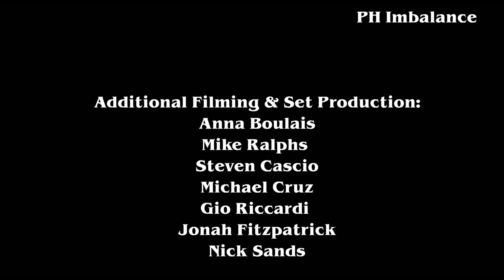BURY ME UNDER - TEN$TRIP & Ph Imbalance [Official Music Video]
TEN$TRIP & Ph Imbalance
Bury Me Under [Official Music Video]
Bury Me Under - Single [Explicit]

Executive Producer                         Jonah Fitzpatrick
Produced & Directed                                    TEN$TRIP
Music                                                              TEN$TRIP
Filming                                                          Nick Sands
Editing                                                Jonah Fitzpatrick
Titling & Effects                                Jonah Fitzpatrick
Styled                            by                         Anna Boulais

In Association    with:            ACID MONEY RECORDS
                                                       PH DAVILL RECORDS
                                                 NICK SANDS PRESENTS

and :
                                                                     STEVIE CASH
                                                                       MIKEY DZZZ
                                                                       JOHNNY RIC
                                                                              MC KYM
                                       as:
                                                                      PH Imbalance

Additional Filming & Set Production:
Anna Boulais
Mike Ralphs
Steven Cascio
Michael Cruz
Gio Riccardi
Jonah Fitzpatrick
Nick Sands

Thank you everyone for helping put this together 🙏🏻👊🏻💥
 This that ACID MONEY x PHI S%!T

Amazon Music: